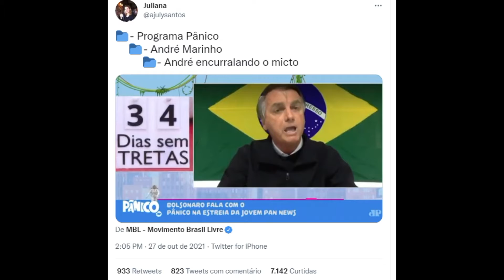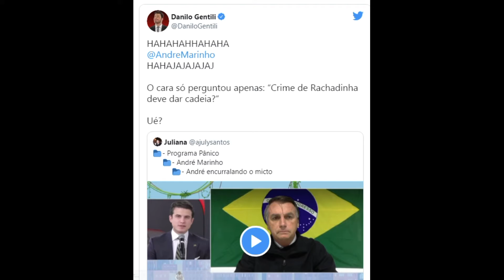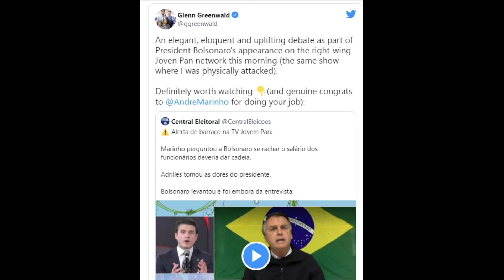Bolsonaro abandona entrevista ao ser questionado sobre rachadinhas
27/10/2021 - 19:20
Por: Redação

Jair Bolsonaro (sem partido) se irritou com uma pergunta de André Marinho no programa Pânico, da TV Jovem Pan News, desta quarta-feira, 27, e abandonou a entrevista. O humorista perguntou ao presidente se políticos que praticam “rachadinha” devem ser presos.

André Marinho é filho de Paulo Marinho, suplente do senador Flávio Bolsonaro. De acordo com o chefe do executivo, a intenção da provocação é conseguir a cadeira do filho 01, investigado por praticar rachadinhas na Alerj.

Jair Bolsonaro se irritou com uma pergunta de André Marinho